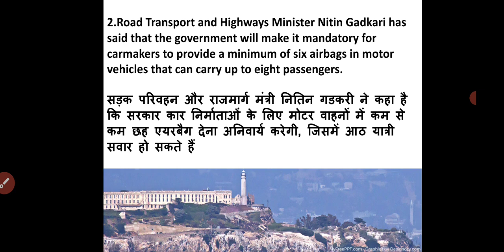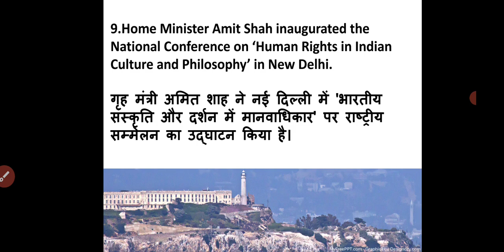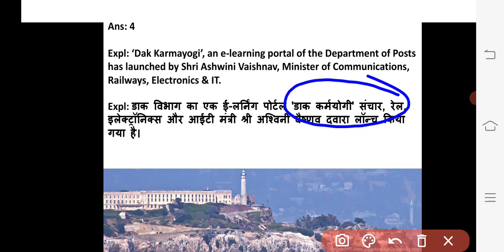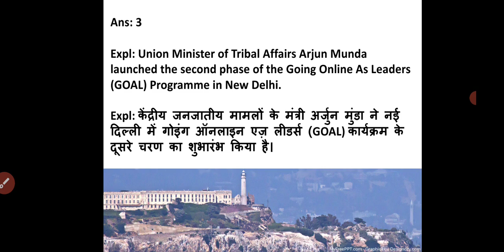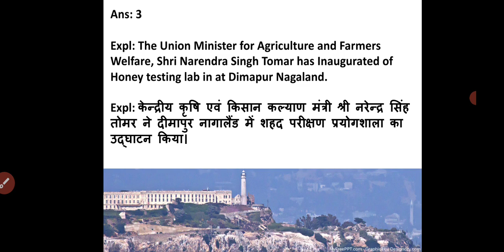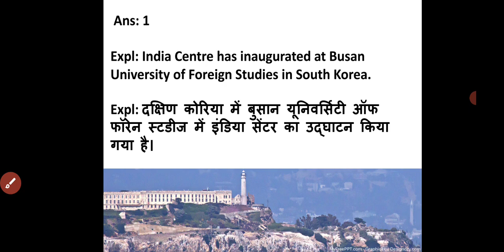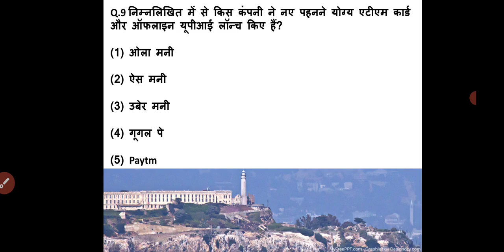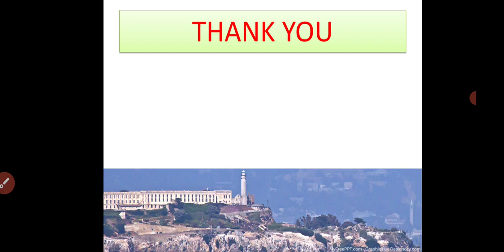1 July 2022 || Daily Current Affairs || Important Questions || Examil24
In this session, we discussed CURRENT AFFAIRS Through MCQs in our daily  Show from various sources and standerd books like NCERT and others